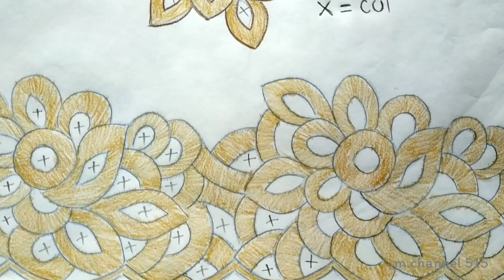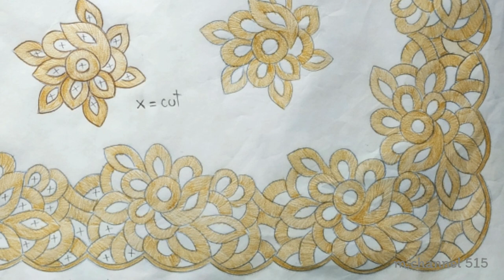Embroidery Cut work Pattern Machine embroidery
Industrial machine / Singer 20u